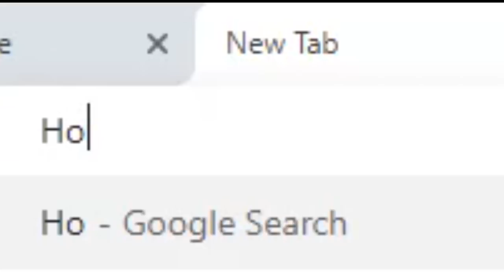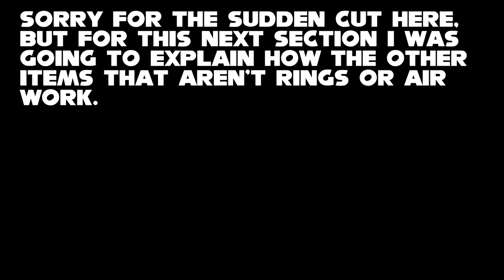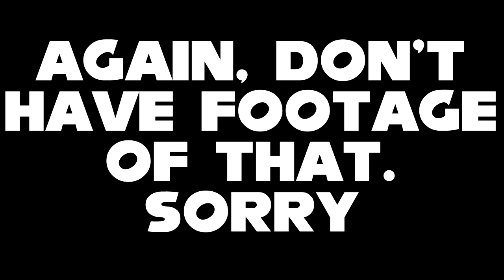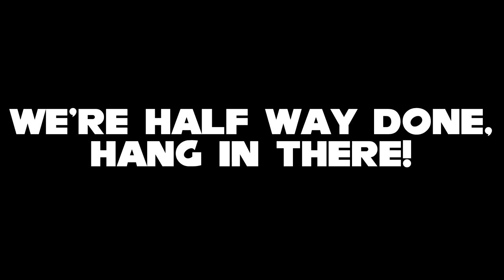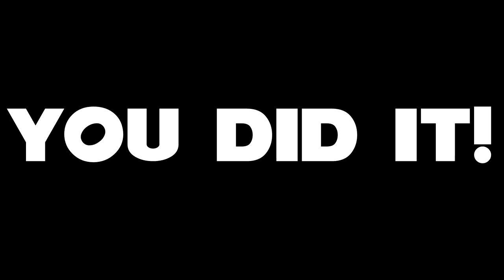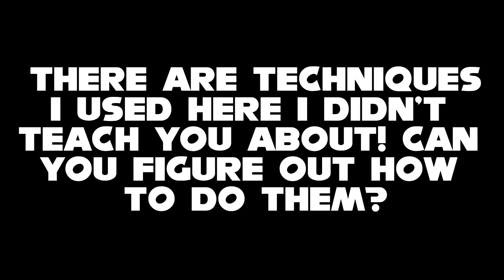How to Play Sonic Riders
Chapters
00:00 - Intro
01:45 - Earning Air
08:21 - Utilizing Air
13:12 - Advanced Techniques
16:52 - Putting it all together

"How to Play Sonic Riders" is a common question I see concerning people wanting to try this game for the first time. Sonic Riders is one of the best and most enjoyable racing games I have ever played, but it comes with the burden of a very high barrier to entry. In addition, the game’s tutorial and manual do a poor job of explaining the game's mechanics, intimidating most players enough to turn them off from ever experiencing the greatness that lies within. This has resulted in many new players arriving at the conclusion that the game is simply bad, like other Sonic games that were rushed in development.

I personally believe that objectively speaking, Sonic Riders is actually very good, but the difficulty in the game welcoming new players with open arms has resulted in a disconnect. One where experienced players love it and see it for what it is, and new players do not understand why it is so well-liked. As a kid, I struggled to learn how to play this game with minimal resources, but overcoming that trial was an extremely gratifying experience. I guess when you're a kid you have more free time to spend figuring things out. Even to this day, I cannot find good resources explaining how this game is played.

I have created this video as a means to fill a gap within the community. I consider myself to be an expert at this game. I hope this tutorial video will provide a solution to this problem and attract more potential players. If you have any questions, ask down below! I will do my best to help you.

If you guys are looking for more from Sonic Riders, such as a rebalancing patch or online play, I highly recommend Sonic Riders Tournament Edition, which you can look into at the links below. This community has been extremely welcoming to me and I cannot thank them enough for their kindness.

(Please note I am unaffiliated and I do not run this server)